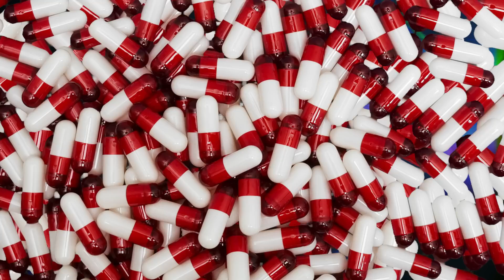Love Sick - ishQ Bector ft Juhi Mahagaye, Shyam Ravishankar | Sonny Ravan, Honey Bee, Sandeep Rao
Directed by: ishQ Bector
Actress: Salma Khan
Camera: Karan Sagoo
VFX: Doodle Art
Edit and Coloring: ishQ Bector

Composed, Performed, Mixed & Mastered: ishQ Bector
Produced: ishQ Bector & Honey Bee
Lyrics: Sonny Ravan, Sandeep Rao & ishQ Bector
Violin: Shyam Ravishankar
Backing Vocals: Juhi Mahagaye

“Love Sick” is a smooth and bouncy Hindi/English track in the Hip-Hop/R&B/Trap genre. ishQ goes back and forth from catchy R&B to whispery rap vocals over a guitar-based track. Shyam Ravishankar polishes off this romantic rendition with a sweet violin melody to add an Indian folk touch. The music video features ishQ reminiscing about his girlfriend while he is sick in bed. He is playing a first-person shooter zombie video game that is "a little close to home" because the game actually stars ishQ! Will ishQ survive the zombie apocalypse or with this love sickness be his end?

Lyrics:

Mister ishQ Bector

Love sick hogaya main billo
Love sick oh yeah
Nurse ka diagnosis bole main hoon love sick

Dekho 105 apna temperature
911 lejathi stretcher
Tu drug main tera addict

Doctor aa ke bole main hoon total love sick

Har nasha main ne kiya
Koi nahi tujh sa
Mein bimaar hoon tera
Dede mujh ko davaa
100 number dial kiya
Ambulance aa ke gaya
Phir bhi tera yeh nasha
Mere sar pe hai chadaa

Mera love lock down hai totally
Pandemic quarantine

Dhuaan dhuaan
I’m so screwed up
So screwed up
Gash khaa ke mein giraa
Your addiction
roke dhadkan
Roke dhakan
Jale tann mann
Your love’s my drug addiction

Aye
Aye

Listen on Amazon Music